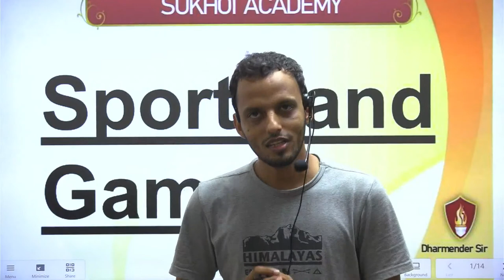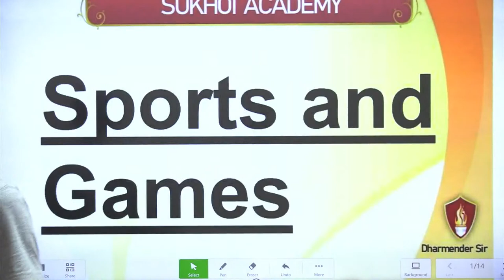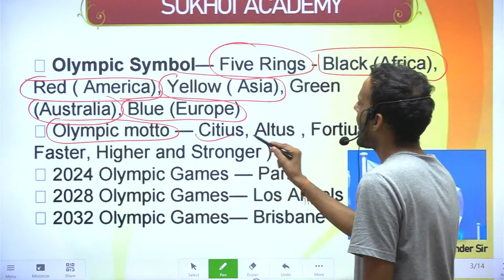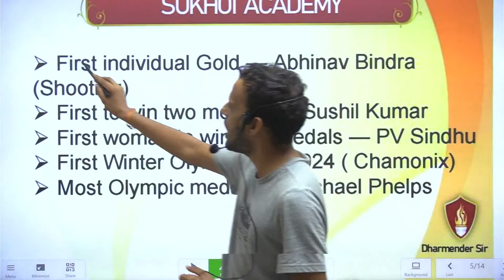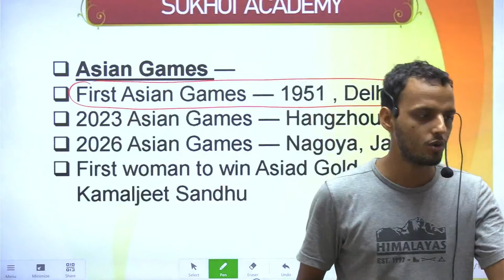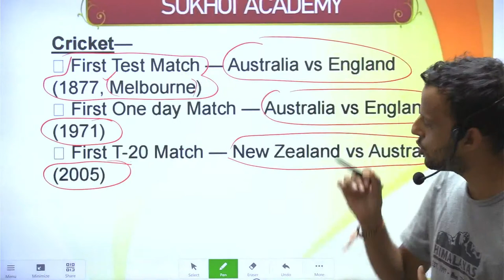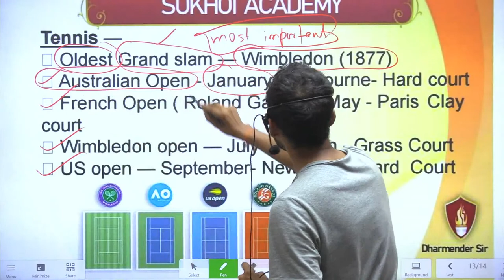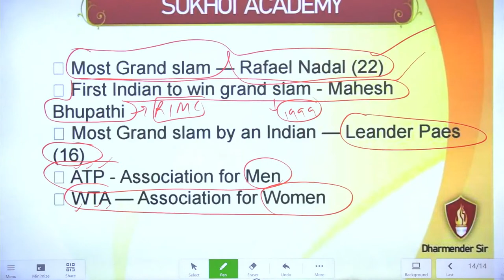Sainik School Coaching / Military School / RIMC - Sports and Games of India | Dharmendra Sir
JOIN SUKHOI ACADEMY NOW FREE

sainik school entrance exam class 6 coaching in telugu,
sainik school coaching questions,
sainik school coaching questions pdf,
sainik school coaching gk
sainik school coaching training - sukhoi academy